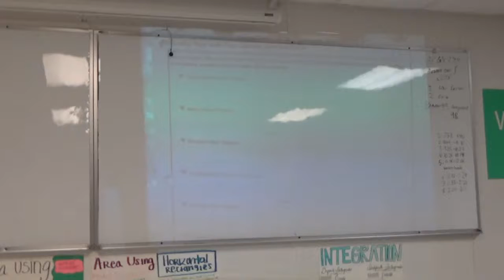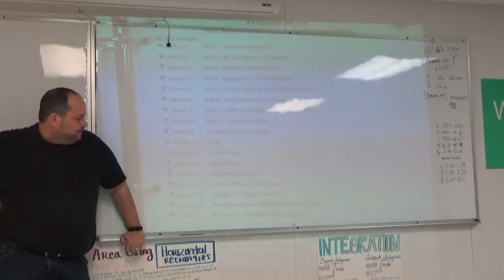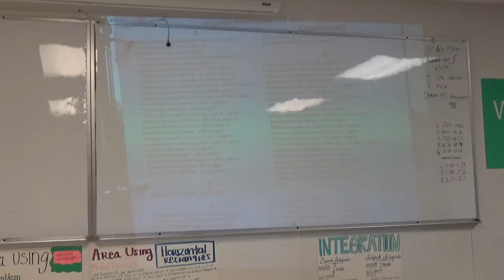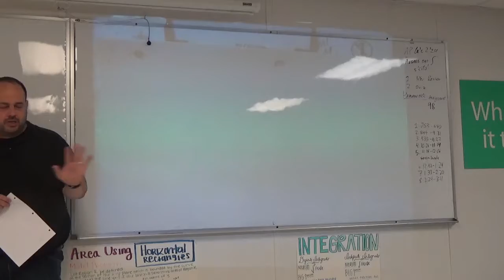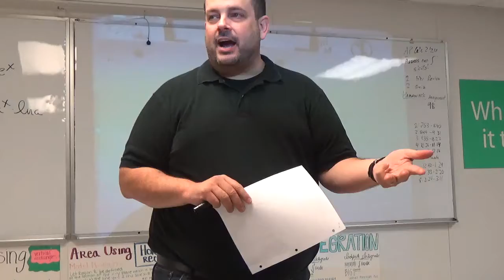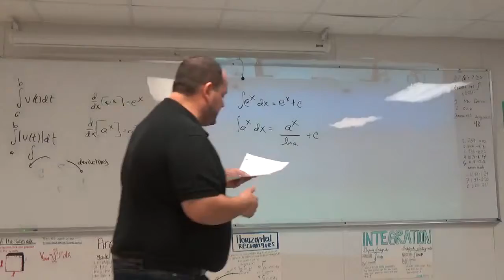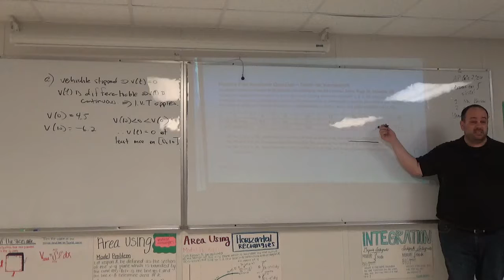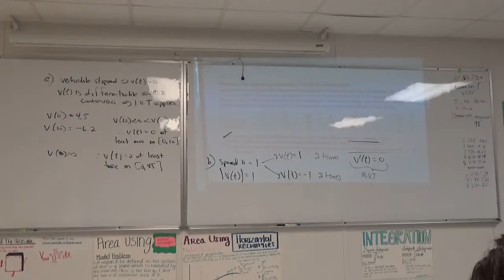BC 2016 Lesson 105 Special Topic Named Theorems